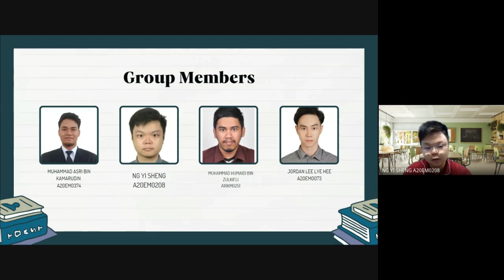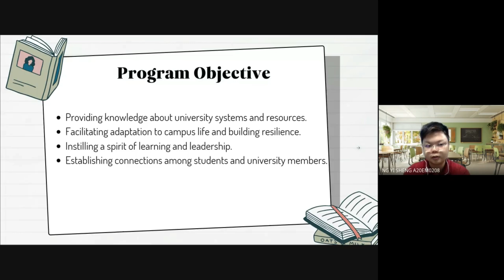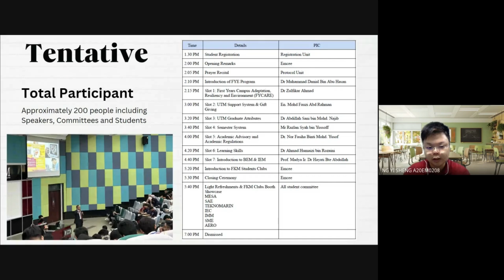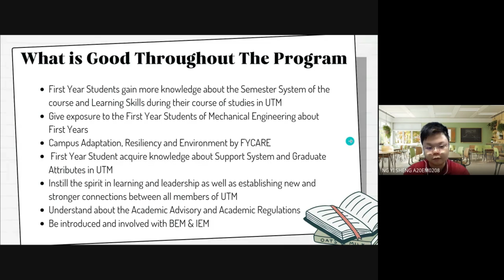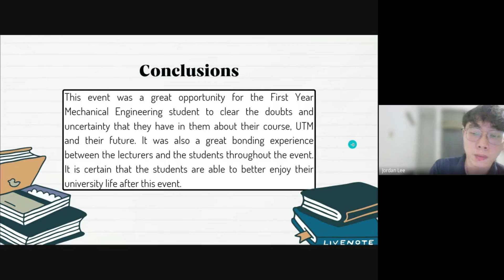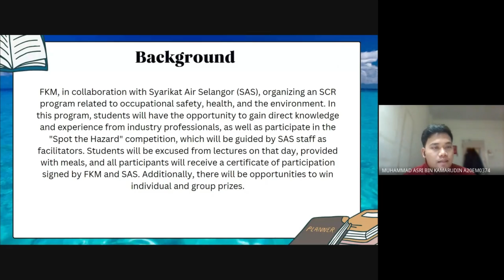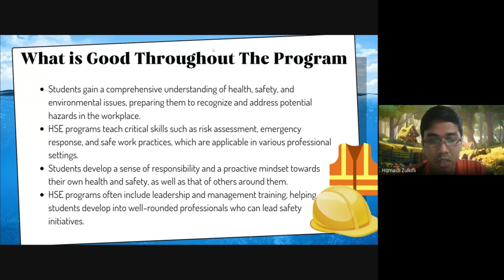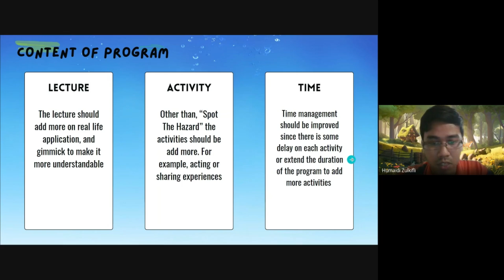UKQT3001-21 GROUP 12 PRESENTATION VIDEO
MEMBERS
1. MUHAMMAD ASRI BIN KAMARUDIN  A20EM0374
2. NG YI SHENG A20EM0208
3. MUHAMMAD HUMAIDI BIN ZULKIFLI A18KM0251
4. JORDAN LEE LYE HEE A20EM0073